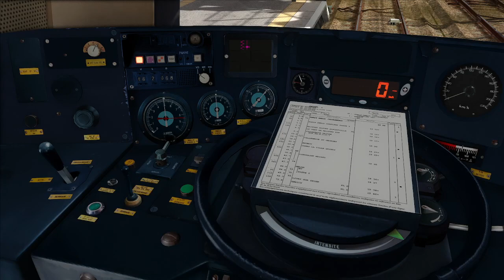Train Simulator 2021 - De Port-la-Nouvelle à Béziers aux commandes d'une BB 7200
De Port-la-Nouvelle à Béziers aux commandes de la BB 7329 assurant un service Corail.

Éditeur : Dovetail Games

Ligne : Béziers Port-la-Nouvelle
Auteur : Geluc

Scénario personnel créé à partir du scénario "Train régional Cerbère - Avignon" de Agora disponible

Locomotive : BB 7200 (Locomotives BB4400 kW)
Éditeur : SimExpress

Voitures : Voitures Corail VTU – Grandes Lignes
Auteur : SimExpress